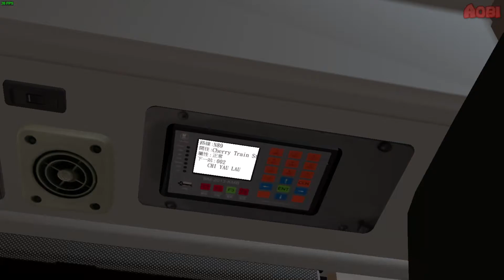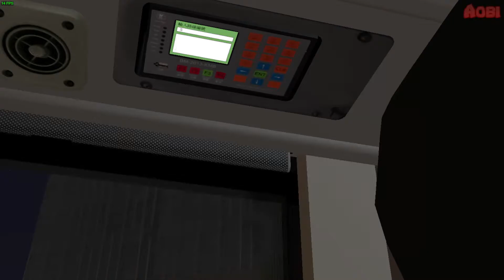[addon] OMSI: Cherryland Transit Volvo B9TL @ N89 CTS - LV (Random Moment #18)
wow another N88 ride but changed route number and via Kato Village.

-Credits
Map: Cherryland V3, Note: The map has been modified in this video
Bus: The Nice Grundorf Volvo B9TL (part of Volvo Wright Family), the modified Hof is *NOT* from HKOWS